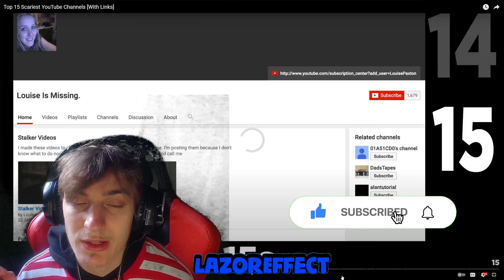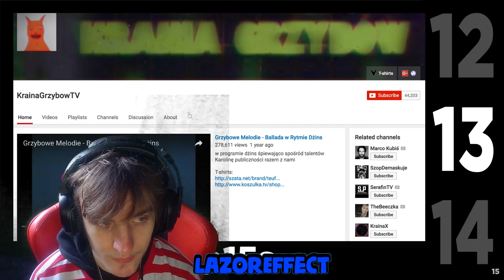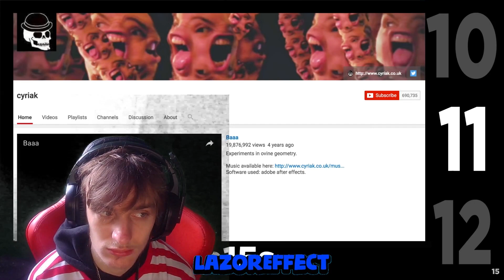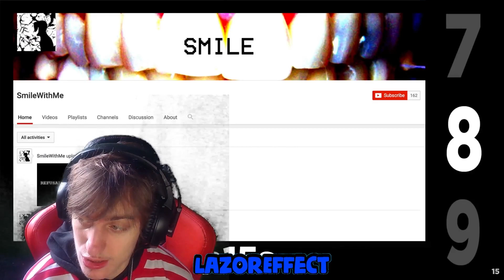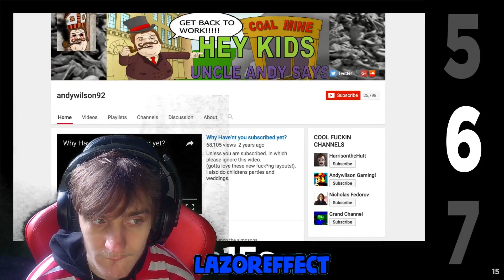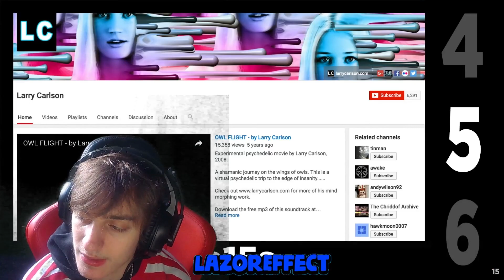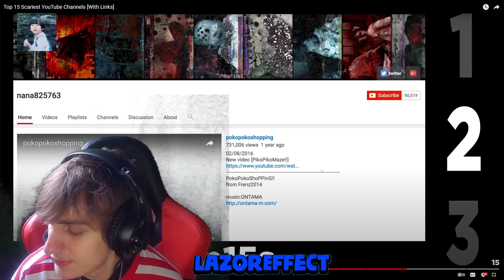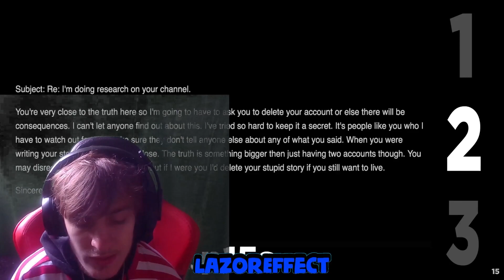WHAT IS THIS? Top 15 Scariest YouTube Channels [With Links]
GOD FIRST! 🙏